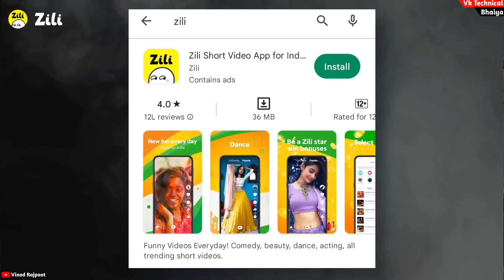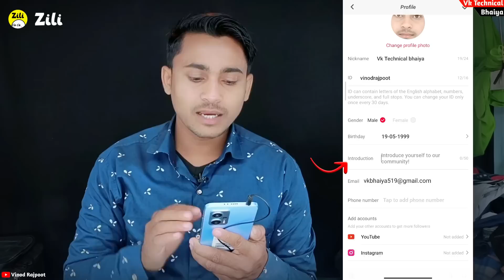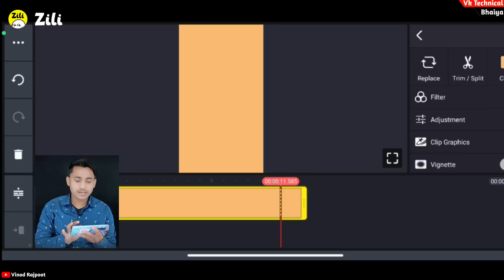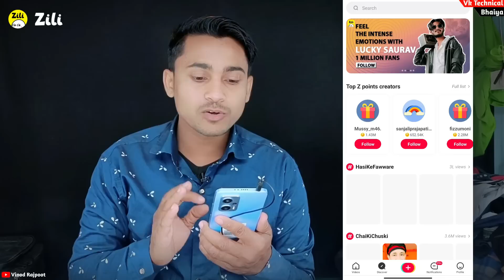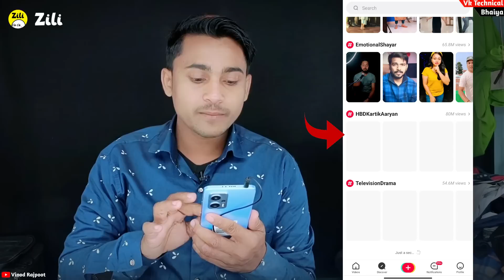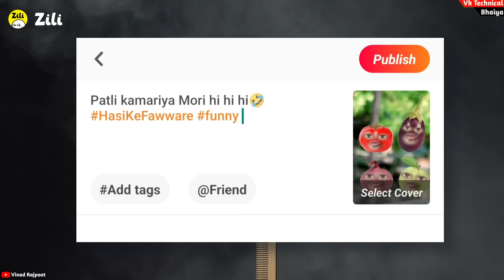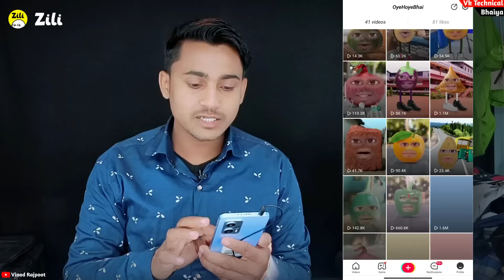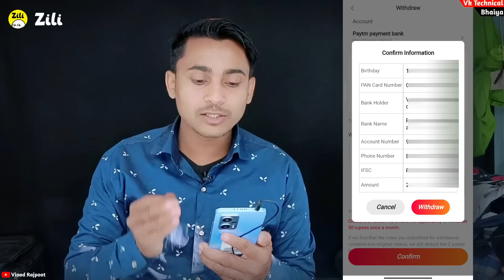Zili app se paise kaise kamaye ? | 1st Video से ही Earning शुरू 👍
Dosto Aaj ke is video me mai apko batauga ki Zili app me video daalkar paisa kaise kama sakte hain.

Vinod Rajpoot
From - Banda Up ( India )